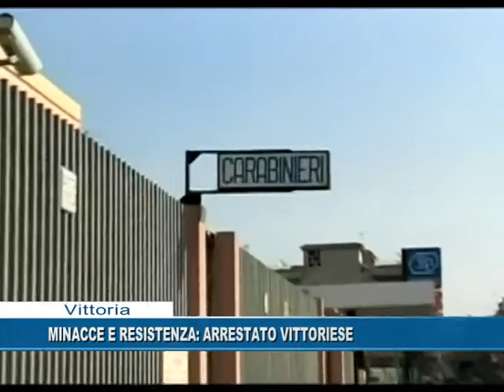Vittoria. Minacce e resistenza arrestato vittoriese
CRONACA - Non si ferma all'alt dei Carabinieri e viene arrestato. Protagonista dell'episodio un vittoriese di 39 anni, responsabile di resistenza e minaccia a pubblico ufficiale.